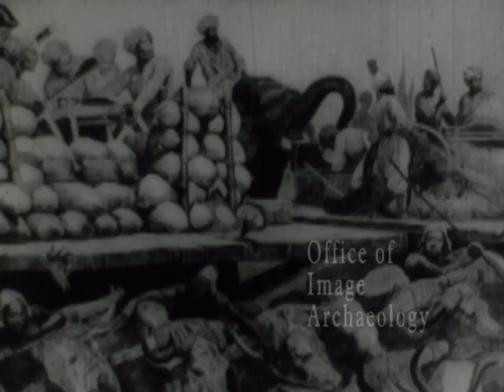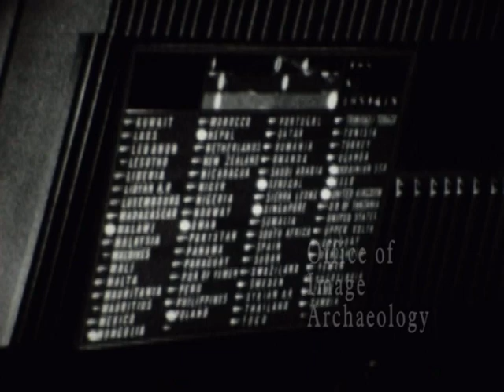1972 FILM, INDIA AND PAKISTAN AT WAR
“INDIA AND PAKISTAN AT WAR”  1972 educational film
This film follows Mahatma Gandhi from his simple beginnings as a peasant in India his history of law school in England and the eventual part he had in freeing India from English rule. It goes on to explain why Pakistan and India are two separate Countries are there differences.